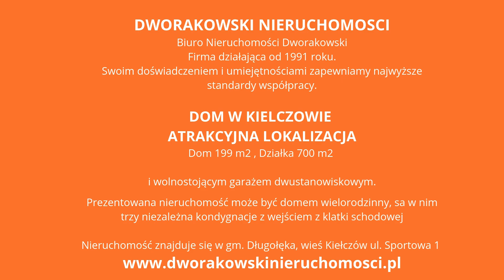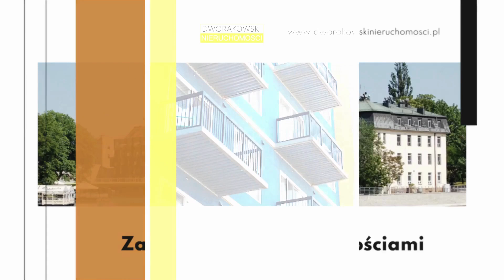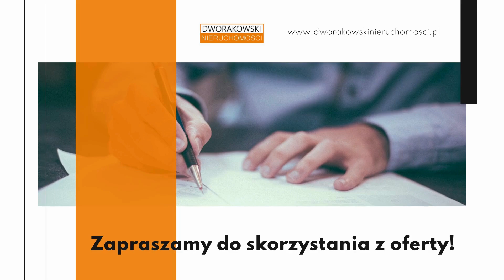DOM W KIELCZOWIE ATRAKCYJNA LOKALIZACJADom WOLNOSTAJACY ok 199 m2 z zagospodarowana działką 700 m2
Biuro Nieruchomości Dworakowski
Firma działająca od 1991 roku.
Swoim doświadczeniem i umiejętnościami zapewniamy najwyższe standardy współpracy.

DOM W KIELCZOWIE
ATRAKCYJNA LOKALIZACJA
Dom WOLNOSTAJACY ok 199 m2 z zagospodarowana działką 700 m2
i wolnostojącym garażem dwustanowiskowym.

Prezentowana nieruchomość może być domem wielorodzinny,  sa w nim trzy niezależna kondygnacje z wejściem z klatki schodowej

LOKALIZACJA
ATRAKCYJNA LOKALIZACJA
Nieruchomość znajduje się w gm. Długołęka, wieś Kiełczów ul. Sportowa 1
Nieruchomość położona jest w środkowej części Kiełczowa w bezpośrednim sąsiedztwie zabudowy jednorodzinnej w zabudowie wolnostojącej.
Kiełczów to wieś należąca do gminy Długołęka zlokalizowana przy granicy Wrocławia z dominacja zabudowy mieszkaniowej jednorodzinnej oraz dobrym dostępem do usług, handlu i rekreacji.
Nieruchomość położona jest w cichej okolicy, w otoczeniu zieleni.
Kiełczów jest wybierany przez osoby, które cenią sobie spokój i odpoczynek od dużego miasta, jednak z doskonała komunikacją do jego centrum.
W niedalekiej odległości miejsca idealna dla relaksu i sportu : hala do gry w squasha i badmintona, boisko sportowe , centrum dla dzieci i rodziców – to tylko część atrakcji w najbliższej okolicy.
W sąsiedztwo lasów i parków przyrodniczych z trasami rowerowymi to miejsce dla ludzi lubiących spędzać czas wolny w sposób aktywny.
Jeśli chcemy się wybrać do Wrocławskiego Rynku czy w inną część miasta to nic prostszego mamy do dyspozycji liczne połączenia autobusowe.
Jest do dyspozycji również połączenie PKP Koleje Dolnośląskie odjeżdżający ze stacji Psie Pole. Autem do rynku dojedziemy w 15-20 min.
Obwodnica Wschodnia i Autostradowa zapewnia bezkolizyjną jazdę na północ i południe

DOM
Budynek mieszkalny wolnostojący, podpiwniczony( z pomieszczeniami o różnej funkcji: warsztat, kotłownia, spiżarnia), murowany, dwupiętrowy/czterokondygnacyjny.
Oddany do użytku pod koniec lat 70, Fundamenty murowane, ściany z cegły, konstrukcja dachu drewniana, dach pokryty dachówką ( ok 1999 roku )
Budynek przeszedł remont w roku 2008 ( wymienione okna, ocieplona elewacja)
Przed Budynkiem teren wyłożony kostka z zagospodarowanym ogrodem

DZIAŁKA
zagospodarowana działką 700 m2 o wymiarach 35m/25m

GARAŻ
Na działce znajduje się murowany wolnostojący garaż dwustanowiskowy.

MEDIA
Ogrzewanie: piec dwufunkcyjny z zasobnikiem wody
Gaz
Prąd
Kanalizacja
Woda

CENA
Negocjuj cenę
Biuro nieruchomości nie pobiera prowizji od kupującego
Zapraszamy do współpracy biura nieruchomości

Nieruchomość oferowana jest na prawach wyłączności

Zapraszam do kontaktu i prezentacje nieruchomość.
DWORAKOWSKI NIERUCHOMOŚCI
Dariusz Dworakowski